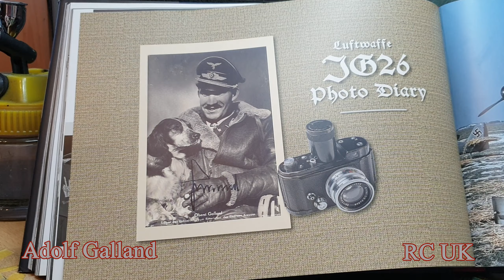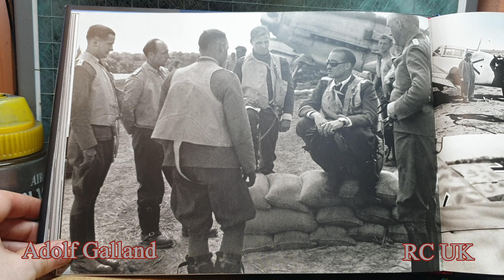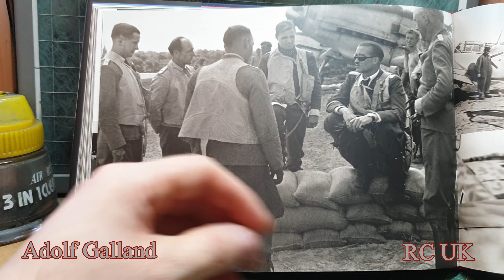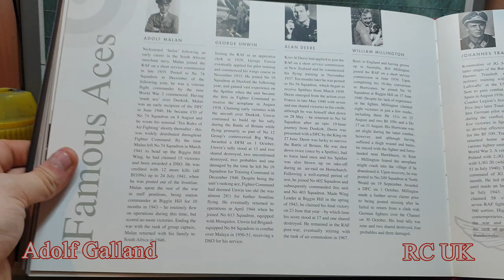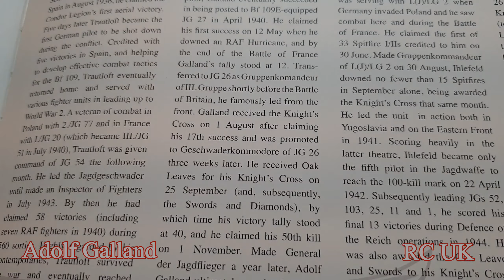Pegasus Hobbies 1/48 Me Bf 109-E4 To Start To End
Messerschmitt Bf-109E4
E-Z Snapz - Snap Together Model - Glue Not Required
This kit is supplied unbuilt and unpainted. Paint NOT Included.
Contains 30 Parts. Decals Included
1:48 Scale Plastic Kit